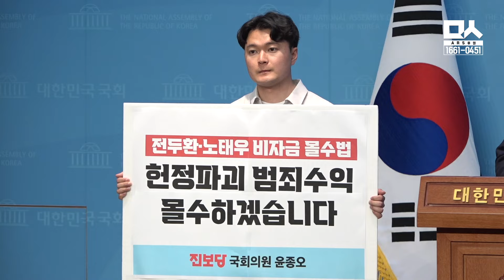끝까지 간다! 전두환-노태우 비자금 몰수법 추진하는 진보당 (feat.윤종오)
2024년 6월 4일 진보당 원내대표인 윤종오 의원의 기자회견